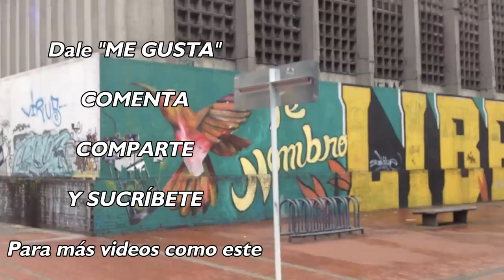DEMOLERÁN EDIFICIO MAS FEO DE BOGOTÁ / The Ugliest Building in Bogota Colombia Will be Demolished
Este edificio ubicado en la esquina sur occidental de la calle 13 con Avenida Carrera 30 también llamada NQS, tiene sus días contados.

Construído en los años 60’s por el entonces Banco Cafetero, pasó a tener en su fachada el letrero de Bancafé en 1994. En el año 2006, esta entidad bancaria fue comprada por el Grupo Bolívar y sería en adelante una sede del Banco Davivienda hasta el año 2016, cuando deciden cerrar y abandonarlo.
Aunque nunca fue precisamente el edificio más agraciado de la ciudad, se dice que la decadencia de esta estructura empezó en el año 2000 debido a la puesta en servicio del puente de la Avenida 30 sobre la calle 13, actualmente troncales del sistema Trans Milenio, propiciando que el edificio quedara aislado y encerrado, al lado de un tenebroso callejón que atrajo delincuencia que amenazaba a los usuarios de la sucursal bancaria. A parte de eso, los bajos de puente se convirtieron refugio de habitantes de calle y ventas ambulantes en un tenebroso ambiente de oscuridad, desaseo y abandono.

En sus buenos tiempos fue rodeado de un importante comercio de cárnicos debido a ser vecino del Matadero Distrital que funcionó hasta el año 1993. Hoy sede Aguadilla de Paiba de la Universidad Distrital Francisco José Caldas.

Pero próximamente el panorama en esta parte de la capital de Colombia cambiará radicalmente ya que se empezará la demolición de esta construcción y de sus predios colindantes, que son un total de 22, para dar paso a una moderna torre de 30 pisos y 126 metros de altura para uso comercial y habitacional, como parte del Plan Parcial Bancafé.
Este plan de renovación urbana transformará toda la manzana comprendida entre la Calle 13 y la 12 b entre Avenida Carrera 30 y la carrera 31, barrio Pensilvania en la Localidad de Puente Aranda. Aún no se tienen mayores detalles sobre el diseño del proyecto que es promovido por constructora Bolívar, que junto con Davivienda son los propietarios del deteriorado edificio.

Creen ustedes que este es el edificio más feo de Bogotá? Conocen algún otro que pueda ser mencionado en un próximo video?